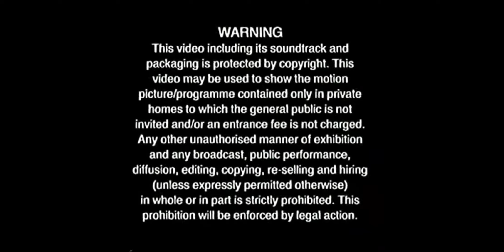Opening to Peppa Pig: Muddy Puddles and Other Stories (UK VHS 2004)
1. Warning Screen
2. Contender Entertainment Group Opening Logo (2004)
3. Peppa Pig Intro

Warning

This video including its soundtrack and packing is protected by copyright. This video may be used to show the motion picture/programme contained only in private homes to which the general public is not charged. Any other unauthorised manner of exhibition and any broadcast, public performance, diffusion, editing, copying, reselling and hiring (unless expressly permitted otherwise) in whole or in part is strictly prohibited. This prohibition will be enforced by legal action.

Made by: Contender Entertainment Group

Season 1: Episode 1: Muddy Puddles